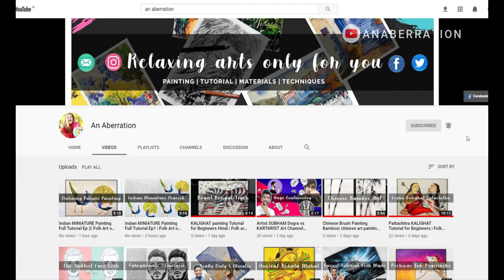How to draw God Vishnu| lord Vishnu drawing| Easy Indian god drawing Part 2/2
In this video, I have shown How to draw God Vishnu or lord Vishnu. For this vishnu drawing I am using watercolor as well as oil pastel. This is very easy vishnu drawing for beginner level. I have made two parts of this so that it is easy to understand. Make sure you watch every Part of god vishnu drawing.
I am Nabojit Kar and I am here presenting today how to draw lord vishnu step by step. Queries covered:
1.vishnu bhagwan sketch
2.hindu god drawing
3.indian god drawing
4.Vishnu Bhagwan Ki Drawing Banane Ka Tarika
5.Vishnu Bhagwan Ki Drawing
6.God vishnu drawing
7. How to draw lord vishnu
Recently I saw a video from DIY Indrani and got super impressed.